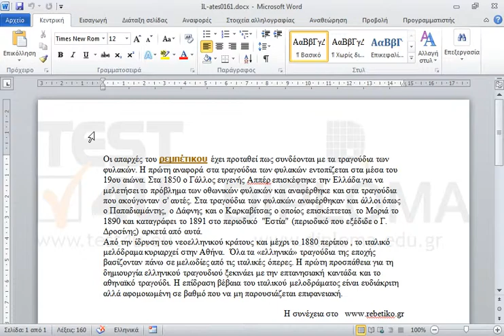Ορίστε διπλό διάστιχο στη δεύτερη παραγράφο.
77-418 Microsoft Office Specialist Word Core 2013 - Ελληνική έκδοση

77-425 Microsoft Office Specialist Word Expert 2013 Μέρος 1 - Ελληνική έκδοση